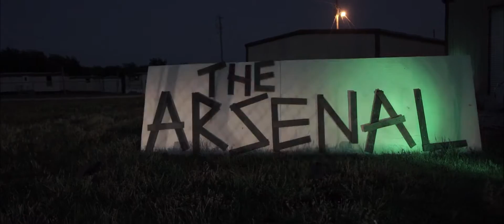Down South (RCX x Ro'bee)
Here is the official music video for one of my biggest songs with my former partner Ro'bee Stallings. Previously on Youtube, then deleted, now accessible to my Quackheads exclusively! Shot at Big Russ's Arsenal in Quinlan, TX (RIP), by Tee Manley, this video was probably one of the funnest shoots I have ever done. RCX loves you!

Be sure to stream "Down South" and all of RCX's other music on Spotify, Apple Music, and all of your favorite streaming platforms and give him a follow to stay up on the latest music.

Facebook.com/officialrcx
Twitter.com/rcxmusic
Instagram.com/officialrcx